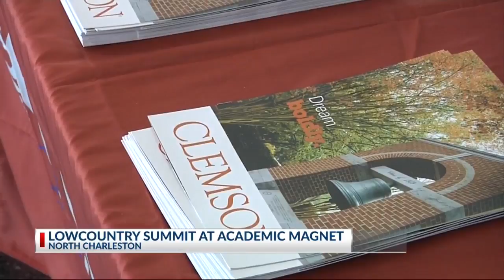Lowcountry Summit at Academic Magnet